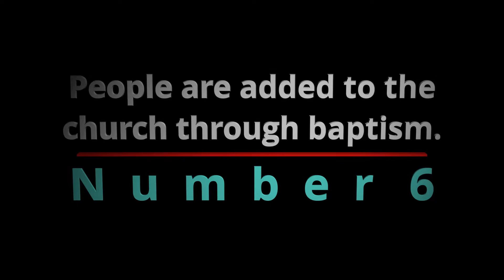The Church- 6 Truths About the Church: Truths 5-6 (Ep. 20)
STUDY NOTES